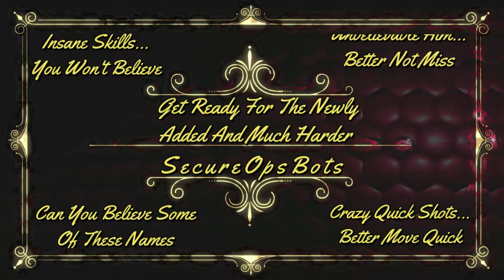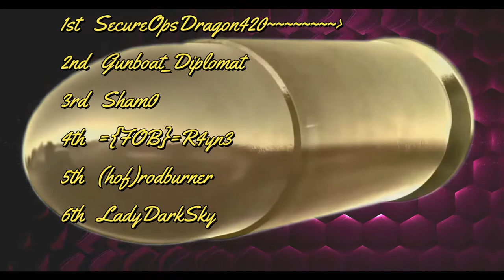SecureOpsBotServer:Awp_Construction4 Best Of Gameplay Map